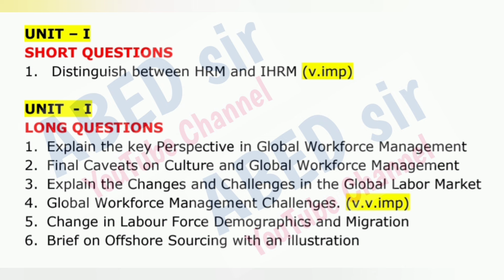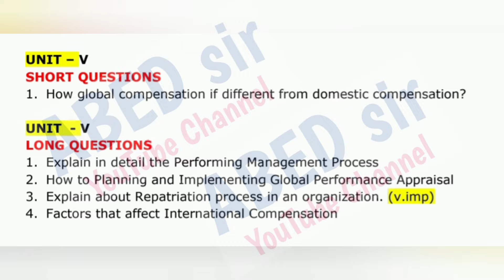IHRM Important Questions 2024 MBA IV 4th sem semester International HRM HR imp JNTUH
@ABED sir

ABED sir
Knowledge is Wealth

Degree Important Questions (BA Bcom BSC BBA BSW): t0Z